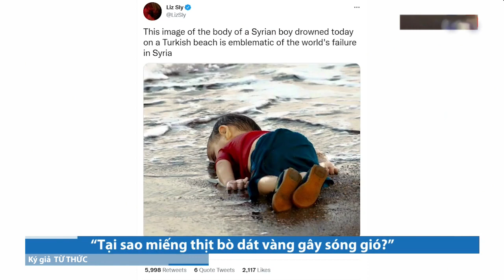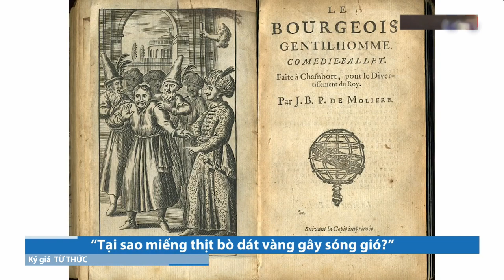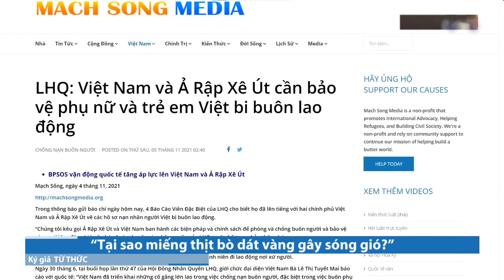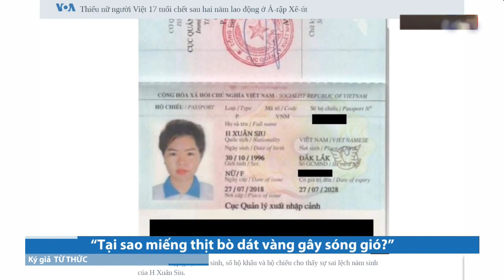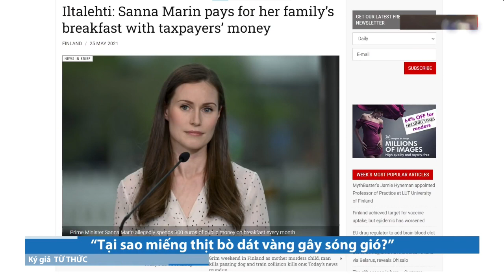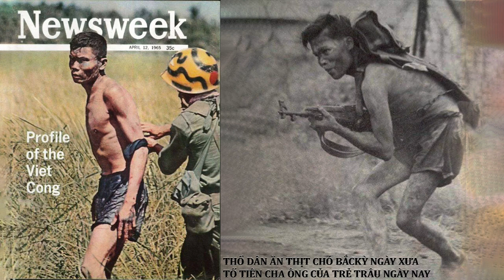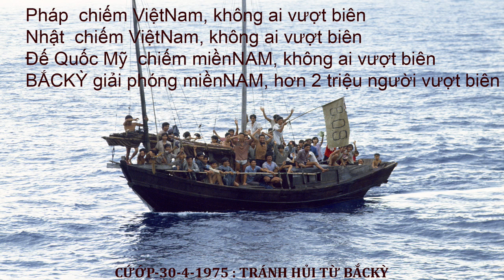Hình Ảnh Chế Độ